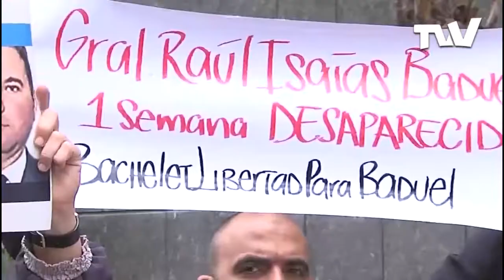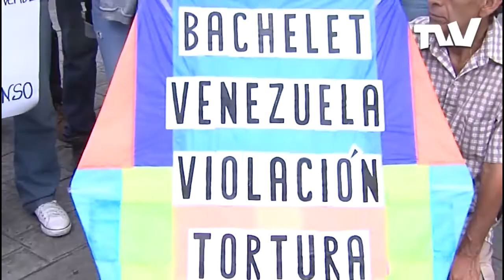ONG Exigen a Bachelet instalar una oficina permanente en Venezuela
Los activistas de derechos humanos consideran que esto evitará que se sigan cometiendo más atropellos.